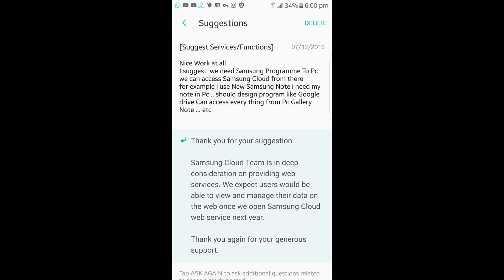Galaxy S8 Bluetooth 5.0 | Samsung Cloud PC | Amazon PrimeAir Delivery | Project Fi Vending Machine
Omaker M6 Wireless Bluetooth Speaker

GregglesTV Daily Tech News Stories
Galaxy S8 may be the first smartphone to feature Bluetooth 5.0
Project Fi vending machine at San José International Airport offers free travel goodies to subscribers